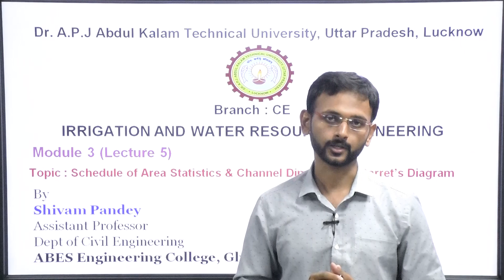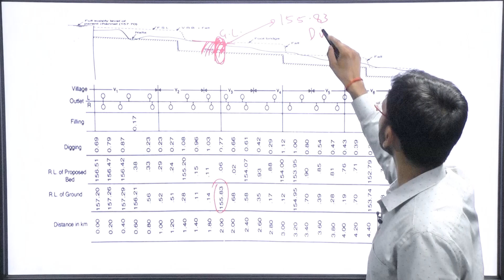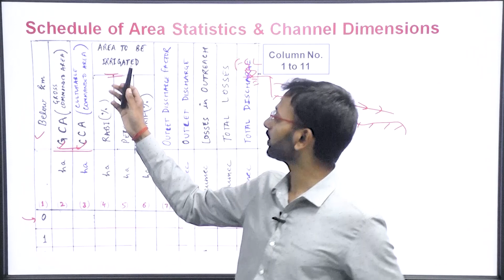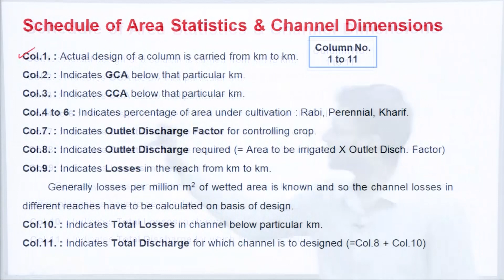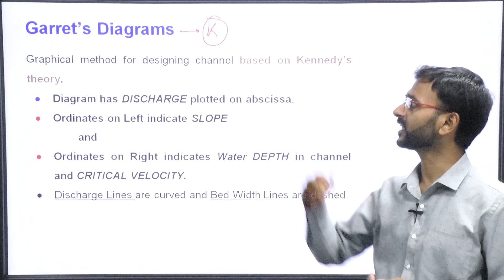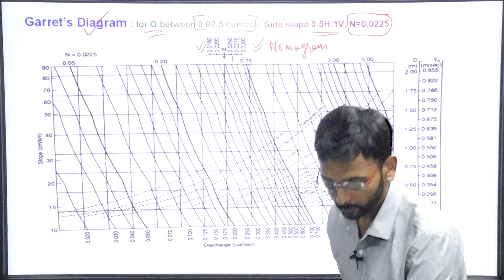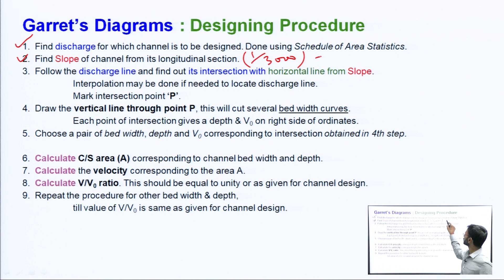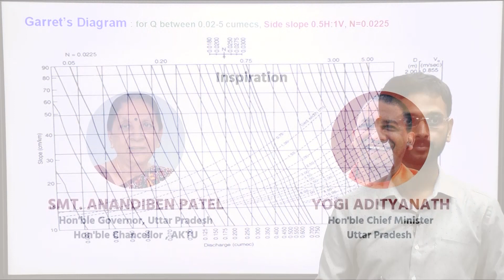Irrigation & Water Resource Engineering || AKTU Digital Education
Irrigation & Water Resource Engineering | Schedule of Area Statistics & Channel Dimensions, Garret's Diagram |